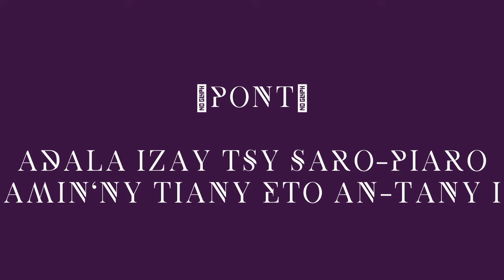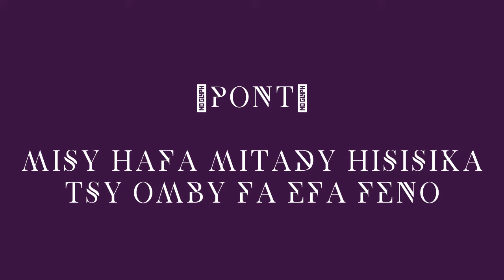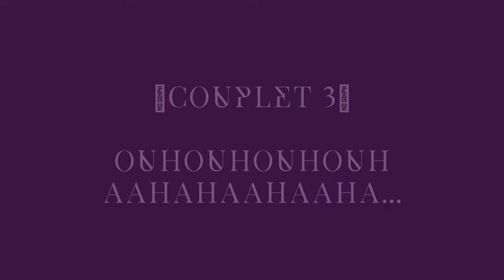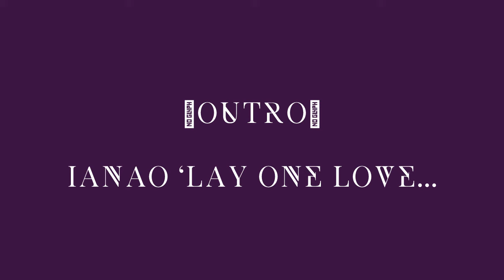¤¤ SKAIZ ** Boto Love ¤¤ Paroles vidéos by LYRICS LUV SONG MAI 2017